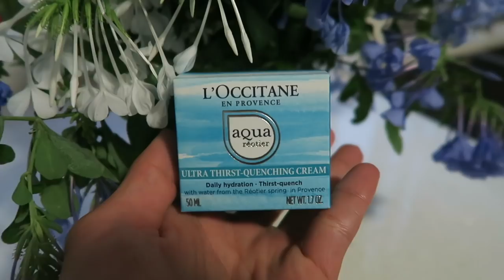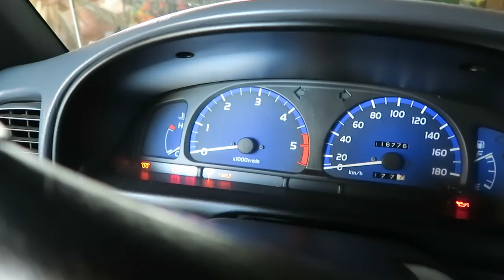RETOUR DES VLOG SHOOTING - Teddy'joncT